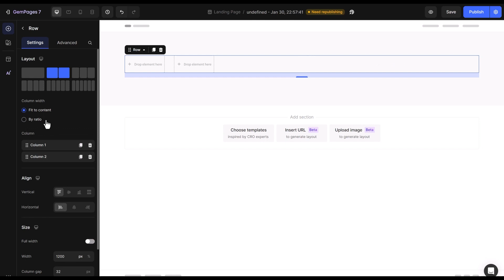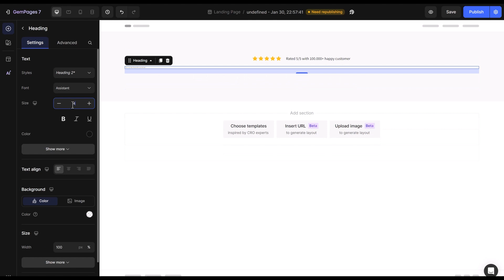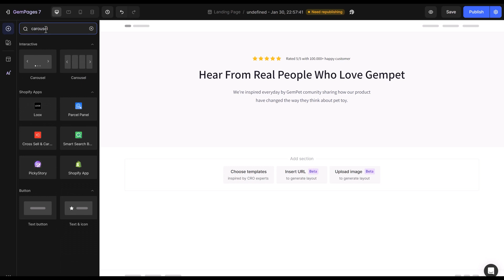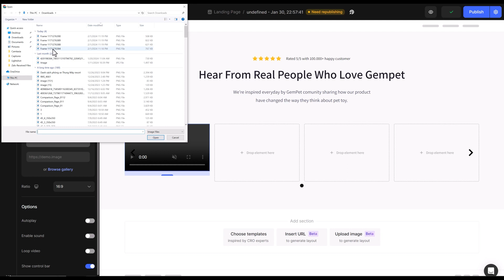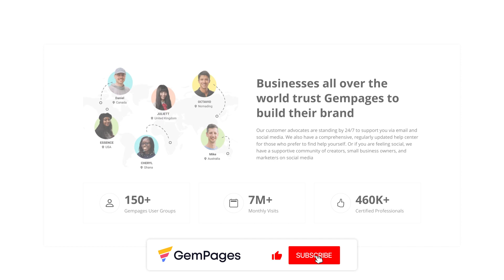How to create a section for Social Proof Videos | GemPages 101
✨ Welcome to GemPages 101 - A tutorial series about using GemPages v7 to build, customize, and optimize a Shopify store with less code ✨

✨ Join us today as we delve into the steps for creating a compelling social proof video section.

⭐️ TIMESTAMP:
0:00 - Opening
0:31 - Customize the subheading
1:39 - Customize the title
1:55 - Customize the description
2:11 - Customize the social proof videos
4:02 - Optimizing mobile view
4:34 - Closing

🧑‍🎓 Craving more pro tips?
GemPages Drag & Drop Page Builder on Shopify

Subtitle available in English